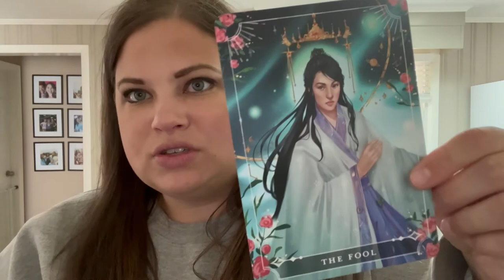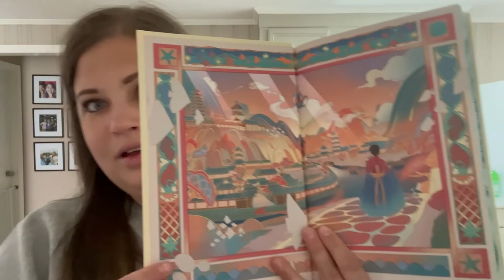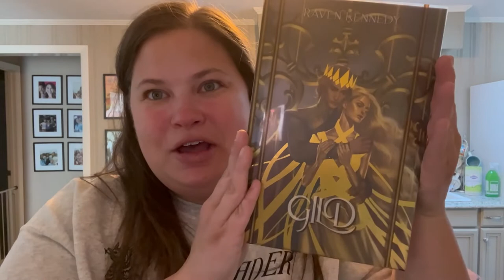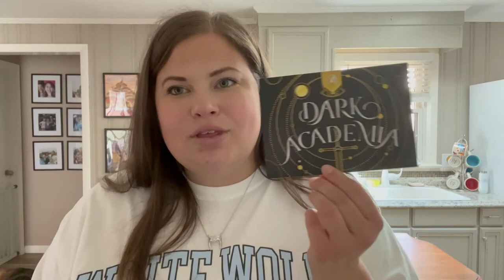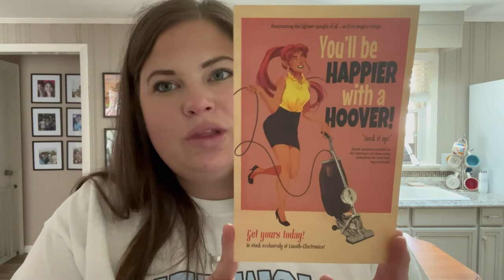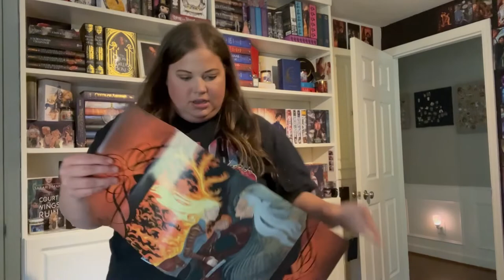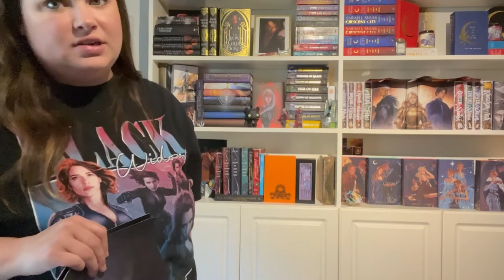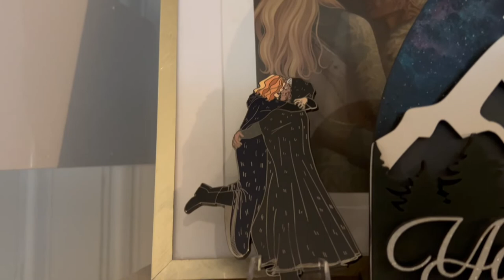Reading Vlog // I'm Back Baby! hauls, catch-ups, dust jackets galore!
XOXO,
Lizzie